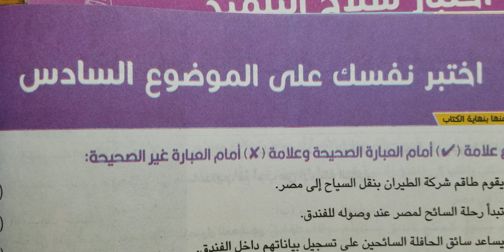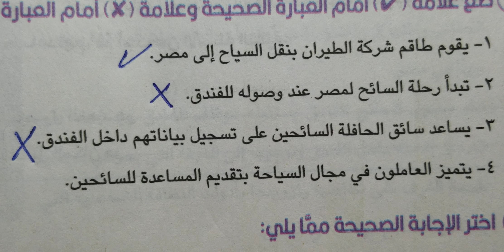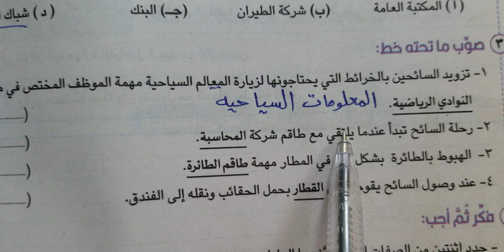حل اختبر نفسك على الموضوع السادس صفحة ٣٠ المهارات المهنية الصف الخامس الابتدائي الترم الأول ٢٠٢٣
حل صفحة 30 من كتاب سلاح التلميذ  اختبر نفسك على الموضوع السادس العمل في قطاع السياحة مادة المهارات المهنية الصف الخامس الابتدائي الفصل الدراسي الأول 2023
المهارات المهنية حل اختبر نفسك على الموضوع السادس صفحة ٣٠ من كتاب سلاح التلميذ على الموضوع السادس العمل في قطاع السياحة الترم الاول الصف الخامس الابتدائي ٢٠٢٣
١_ ضع علامة صح امام العبارة الصحيحة وكلمة خطأ امام العبارة غير الصحيحة
٢_ اختر الاجابة الصحيحة مما يلي
٣_ صوب ما تحته خط
٤_ فكر ثم اجب